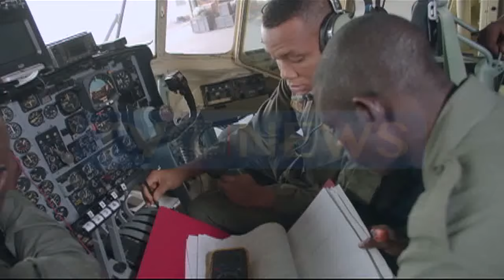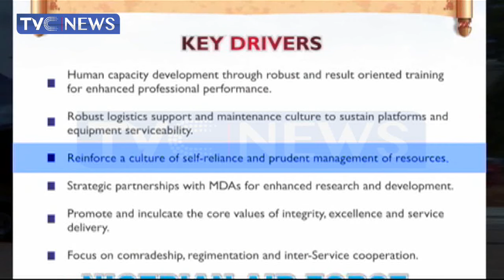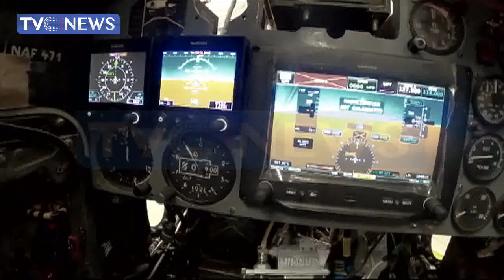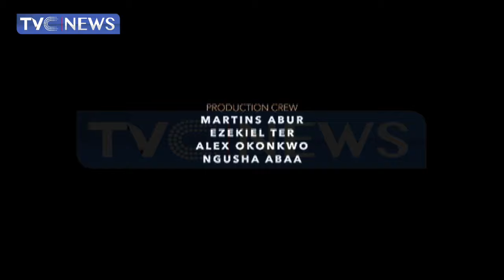Nigerian Airforce Documentary On Aircraft Maintenance